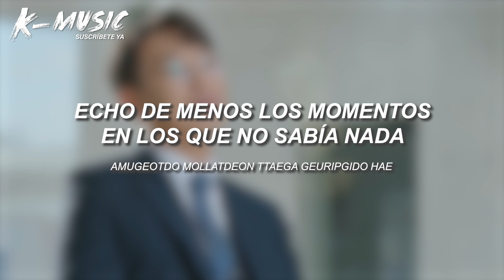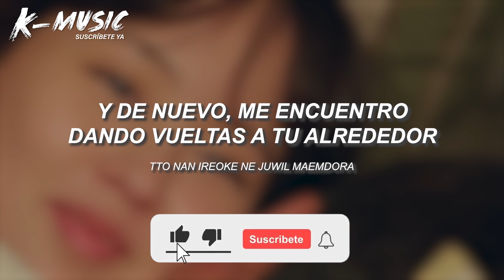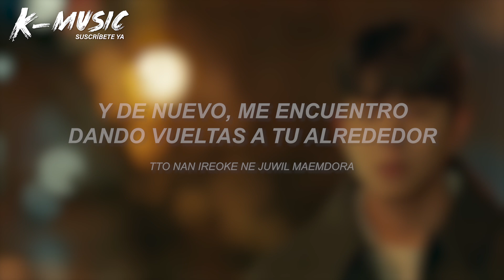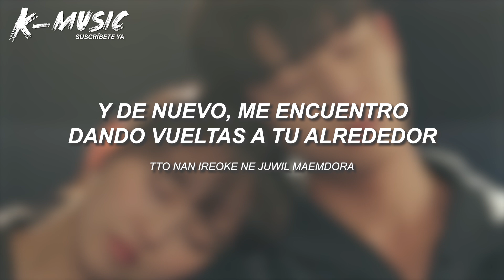2001 - Circle: Serendipity’s Embrace OST Part 8 (Letra Español/Lyrics)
2001 - Circle: Serendipity’s Embrace OST Part 8 (Traducida/Subtitulada al Español)
2001 - Circle: Serendipity’s Embrace OST Part 8 (Letra Español/Lyrics)
2001 - Circle: Serendipity’s Embrace OST Part 8 (Lyrics/Sub Español)
스무공일 (2001) - 맴돌아 (Circle) (우연일까? OST) Serendipity's Embrace OST Part 8

Espero les guste el vídeo, gracias a todos por ver y apoyar mi contenido. Nos vemos en los K-Dramas 💞

// EN POCA PALABRAS 👉

La canción tratar sobre un conflicto emocional interno del narrador al enfrentar sentimientos encontrados hacia otra persona. A pesar de la incomodidad y la confusión que genera su presencia, el narrador siente un fuerte latir en su corazón cada vez que piensa en esa persona, lo que lo lleva a una constante vacilación y a rodearla simbólicamente en sus pensamientos.

// ANÁLISIS 🔎

En el primer verso se expresa un sentimiento de confusión y nostalgia al recordar a alguien. A pesar de intentar borrar la confusión al cerrar los ojos, la persona sigue presente en la mente del narrador. En el primer pre-coro se menciona la añoranza por un pasado en el que la persona no sabía nada, pero al mismo tiempo, al ver los ojos de la otra persona, algo cambia en el narrador.

El coro refleja un conflicto interno en el narrador. Aunque las palabras siguen revoloteando y murmurando, su corazón late de nuevo por la persona a la que se dirige, a pesar de sentir miedo ante una atmósfera incómoda que lo deja sin palabras.

El segundo verso habla de la apreciación de una buena compañía en un día frío, donde la simple idea de tomar la mano de esa persona y caminar juntos genera felicidad al narrador. En el siguiente pre-coro se menciona la lucha interna del narrador entre sus deseos y la presencia de la persona a la que se dirige, indicando que los deseos crecientes lo atormentan.

En el puente, se destaca cómo la otra persona se vuelve una fuente de luz en la oscuridad para el narrador, quien se sumerge en sus pensamientos y se pregunta cómo manejar esta situación.

// LA SERIE 📺

Serendipity's Embrace // El Abrazo del Destino es una serie de televisión surcoreana dirigida por Song Hyun-wook y protagonizada por Kim So-hyun, Chae Jong-hyeop, Yoon Ji-on y Kim Da-som. Está basada en un webtoon del mismo título original, escrito por Nam Ji-eun y dibujado por Kim In-ho. Se emitirá en el canal tvN desde el 22 de julio hasta el 13 de agosto de 2024, los lunes y martes a las 20:40. También estará disponible en Viki Rakuten para algunos países del mundo.

Es la historia de un chico y una chica de diecinueve años que se reencuentran como un hombre y una mujer de veintinueve años y descubren su propio destino a través de innumerables coincidencias. ¿El destino les estará concediendo una nueva oportunidad para el amor? ¿O será demasiado tarde para eso?

-Lyricist
박우상
-Composer
박우상, 김민기
-Arranger
김민기